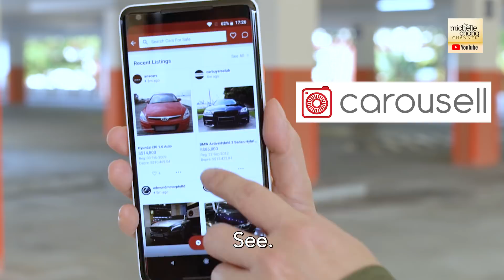Ah Lian VLOG #8: Premium Lian buys premium car online!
Ah Lian buys a car online and meets her dream seller.

Special Thanks: Carousell

ADDRESS
Left Profile | Huat Films
18 Howard Road #09-05 Novelty BizCentre
Singapore 369585